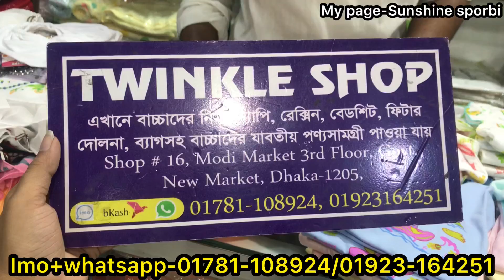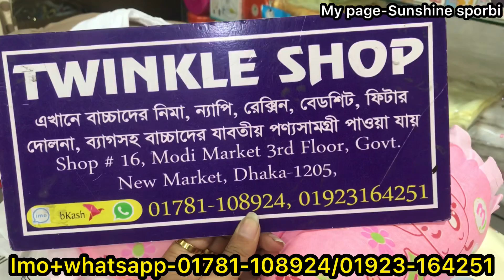ছোটবাবুদের ঈদের কালেকশন ২০২২ | Newborn baby collection at Newmarket in cheapest price 😍💕